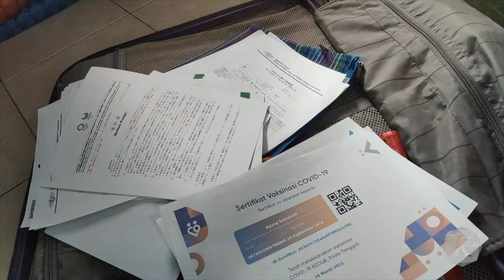Cerita Para Jurnalis Penyaksi Atlet Indonesia di Puncak Olahraga Dunia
Di Balik Berita terkait pengalaman jurnalis Harian Kompas meliput Olimpiade Beijing 2008 dan Olimpiade Tokyo 2020 saat pandemi Covid-19 merebak. Bagaimana juga soal peluang medali Indonesia di Olimpiade Paris 2024?